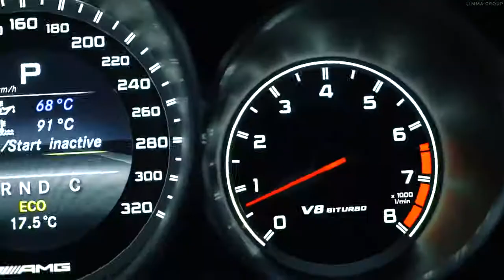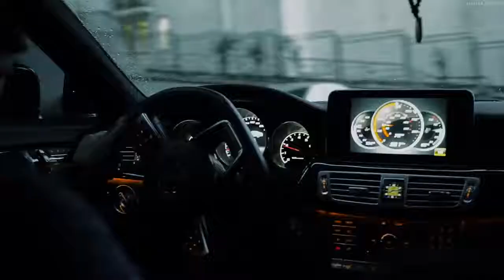Furkan Soysal | Rampasso - Angetenar Remix | Music Never Ends Vol 105 | English Dj Song 2021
Hii Everyone "Music Never Ends" Welcomes You All In Our Channel If You're Reading This Description You're The Most Important And Kind Human In This Planet 🌍.

We Have Already Designed Our Playlist In Vols Order So That Music Can Be Fetched Easily To Your Screen

Last But Not Least Please Give Us A *Thumbs Up 👍🏻*

Thank Youu For Watching! Have A Nice Day ! We Will Remove Your Material Immediately.

If You Have Any Concern About The Music Video That I Uploaded  Or If You're Thee Owner Of That Music Or You Owned The Beautiful Illustration That I Used In My Video And Youu Don't Like That It's Being Used So Please Don't Hesitate To Contact Me On My Email In My Channel's About Section.

Best Regards & Love Respect  For Each And Every Music Producers Artists. ♥️